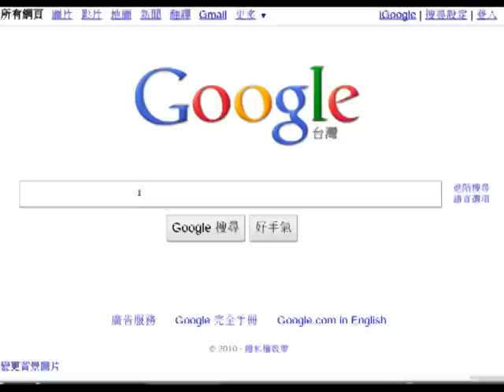面對英文自由軟體的五個階段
一般使用者面對英文自由軟體的五個階段
你可以幫助他們脫離這五個階段
請上